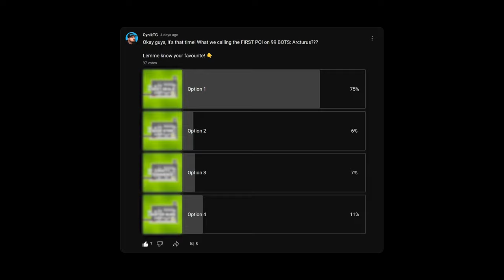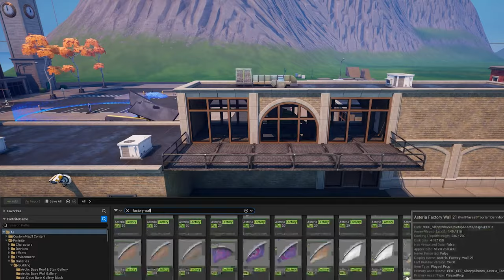Bringing Back 99 Bots Ep 3: First POI named and NEARLY COMPLETE!!!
I'm building a massive Fortnite Battle Royale map in UEFN for my new 99 Bots game. Ever since Fortnite Creative announced the end of all map codes on the full-size BR map, I have made it my mission to make my very own BR map to bring back 99 Bots on...

This week we have chosen a name for the first POI, as voted for here on YouTube and we're nearing completion of this area of the new map!

0:00 Intro
0:12 New POI Name
0:28 Chapter 2 Landscape
0:49 Moving Houses
2:28 Joel's Bar
4:42 Outro

Use Cynik's ITEM SHOP Code
CYNIKTG